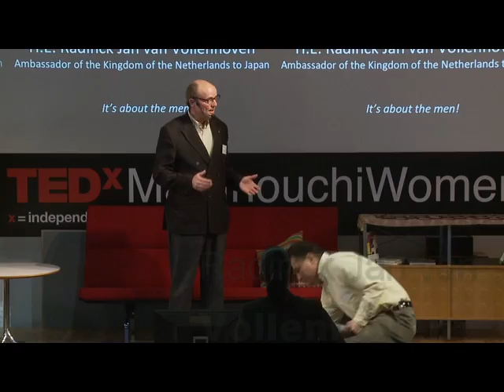It's about the men | Radinck Jan van Vollenhoven | TEDxMarunouchiWomen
This talk was given at a local TEDx event, produced independently of the TED Conferences. Radinck calls for the change of attitudes of men towards women in the work place and households so that they can provide women with the environment they need to excel in life and work.

Mr. van Vollenhoven is the Ambassador of the Kingdom of the Netherlands to Tokyo. Mr. van Vollenhoven entered the Foreign Service of the Ministry of Foreign Affairs in 1978. He holds a Masters degree in Economics, Erasmus University, Rotterdam.